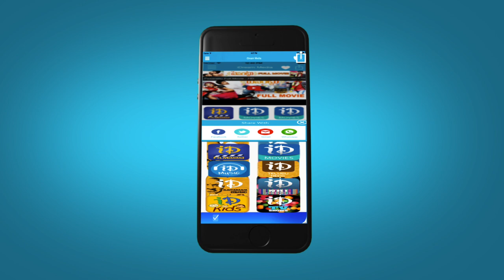Tappinchukolevu Video Song - Khaidi Movie | Chiranjeevi | Madhavi | K Chakravarthy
Watch Tappinchukolevu video song from Khaidi movie, starring Chiranjeevi, Madhavi, Raogopal Rao, Sumalatha, Nutan Prasad, Rallapalli, Ranganath, P. L. Narayana, Chidathala Appa Rao, Chalapathi Rao, P. J. Sarma, Samyuktha, Sangeetha, Jayamalini and Suthi Velu. This film is directed by A Kodandarami Reddy, produced by K Dhanunjaya Reddy, S Sudhakar Reddy and K Narasa Reddy. Music composed by K Chakravarthy.

Chiranjeevi : Shankar Dada Zindabad, Stalin, Tagore

Madhavi : Matru Devo Bhava, Maro Charitra, Intlo Ramayya Veedilo Krishnayya

Kodandarami Reddy : Kondaveeti Donga, Nari Nari Naduma Murari, Allari Alludu

K Chakravarthy : Donga, Padaharella Vayasu, Raktha Tilakam